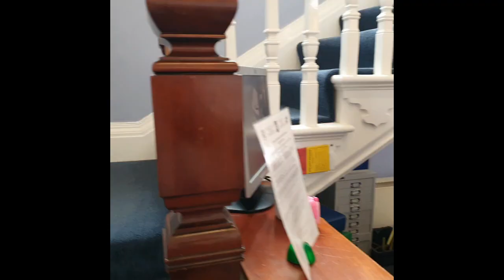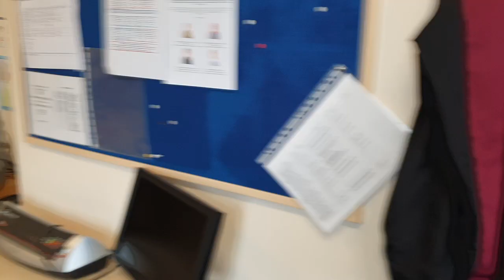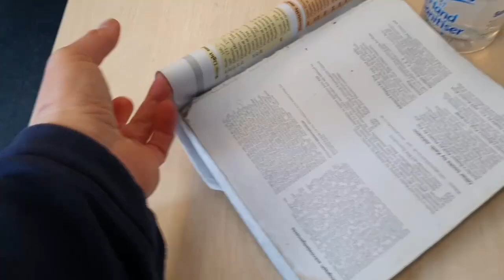Science week 2021Juniors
St Andrews and Rushmoor school assmebly on Friction